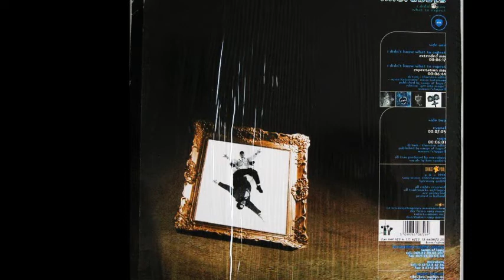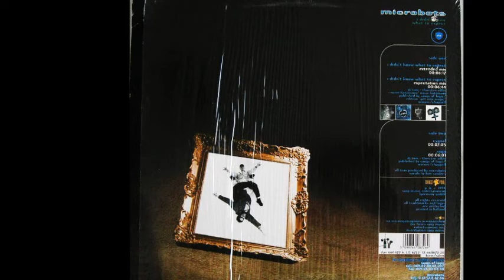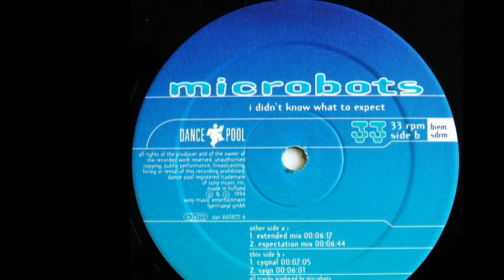Microbots - Cygnal (B1)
Microbots ‎- I Didn't Know What To Expect
Label:Dance Pool ‎
Format:Vinyl
Country:Germany
Released:1994
Genre:Electronic
Style:Hard Trance
Written By Thorsten Adler